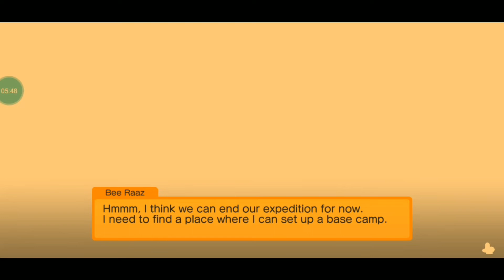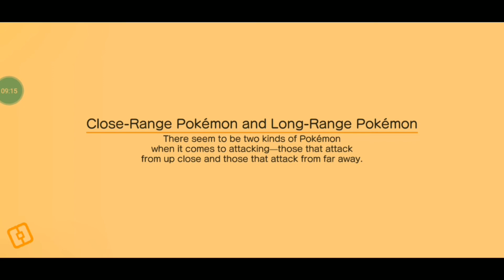Pokemon Quest EP - 1| THE JOURNEY BEGINS | Bee Raaz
Pokemon Quest - THE JOURNEY BEGINS
Ep -1

Pokemon Quest is a fun free pokemon game in android/iOS Nintendo switch! Today our adventure begin and i choosed Squirtle as my starter. And caught two more pokemon

pokemon
pokemon quest
pokemon quest vynyl figures
charmander
vinyl figures
pokemon figure
charmander pokemon quest
toy pokemon
pokemon toys
pokémon quest
akxgames
let's play pokémon quest
pokémon quest psyduck
pokémon quest seaking
pokémon quest goldeen
pokémon quest switch gameplay
pokémon quest switch
pokémon quest walkthrough
pokémon quest playthrough
pokémon quest cryovision
pokémon quest gameplay
pokémon quest tentacruel
let's play
cryovision channel
cryovision
playing with friends
inside the backrooms live
live
livestream
playing inside the backrooms
is inside the backrooms good
inside the backrooms gameplay
inside the backrooms
pokemonquest
pidgeotto
rattata
bulbasaur
pokemonfriends
pokemoncommunity
youtubegaming
gamingcommunity
kgodgaming
kgod
pikachu pokemon quest
pikachu
funny
pokémon quest omanyte
ep1
pokémon quest with cryovision
pokémon
pokémon quest belly button cave
pokémon quest belly button cave boss battle
pokemon game
gaming
nintendo
switch gaming
pc gaming
hpg
harley p games
virtual reality pokemon
vr
vr social game
vr comedian
funny vr
vr pokemon mod
pokemon red vr
pokemon fire red vr
pokemon vr sidequest
funny vr games
sidequest vr
sidequest pokemon vr
sidequest pokemon
sidequest
online vr games
pokemon mmo
pokemon vr mmo
pokemon vr game
pokemon quest 2
pokemon vr quest 2
pokemon vr gameplay
pokequest vr gameplay
pokequest
pokequest vr
pokemon vr oculus quest 2
pokemon vr
vr comedy
virtual reality